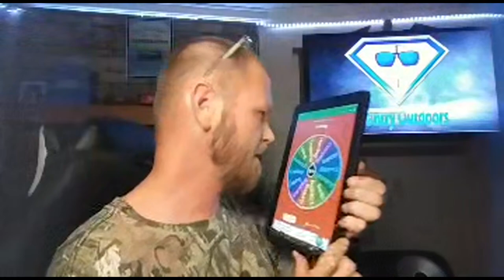How To Get Outdoors! Lets Learn Together And Get Outdoors!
Pick up some of our new T Shirts below!
Logo shirt
Logo Hoodie
Logo Ladies V Neck
Hog Wild Shirt

We can be contact at the info below
Follow us on these social media sites!

 WE WILL RECEIVE A SMALL KICK BACK WHEN YOU SHOP WITH OUR LINKS.
Below is the links to the gear used in this video.

CAMERA GEAR!
Camera
Camera Batteries
Battery Grip
Action Camera
Action Camera Batteries
Action Camera Accessories
Venidice 198 LED Bi-color Dimmable video Led light
VILTROX DC-70 II 4K HDMI Field Monitor

EDITING SOFTWARE

FISHING GEAR
LEW’S MACH CRUSH BAIT CASTER COMBO
LEW’S MACH II BAIT CASTER COMBO
Lew's Camo Speed Sponning Combo
KastKing SuperPower Braid Fishing Line 327Yds
Spiderwire EZ Braid Fishing Line, 110 Yard
Rod Saver Vehicle Rod System
Rod Saver Boat Rod Holder
SF Standard Casting Fishing Rod Cover
OddsPro rod socks
KASTKING MADBITE NET

OTHER GEAR
Thermacell MR-GJ Mosquito and Midge Repellent
Thermacell L-4 Max Life Mosquito Repeller
IMAZING JUMP STARTER AND POWER BANK

INTRO SONG
Calling by INOSSI
🎵 Track Info:
Title: Calling by INOSSI
Genre and Mood: Dance & Electronic + Inspirational

Silver Connections Group
Full service internet marketing agency
Web development, social media management, Google ranking, and more!

Aquanauts Adaptive Aquatics
Adaptive Scuba for everyone!

Northern Life Outfitters
Manitoba, Canada